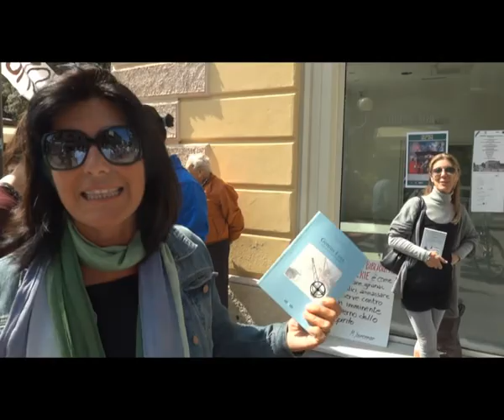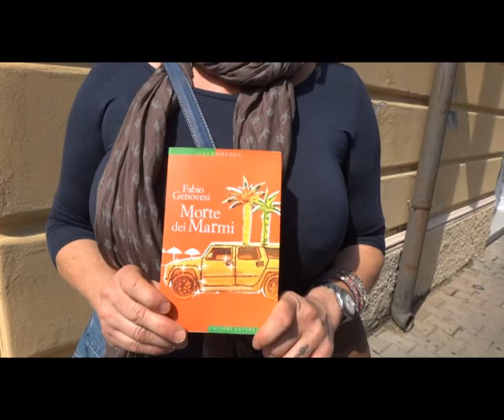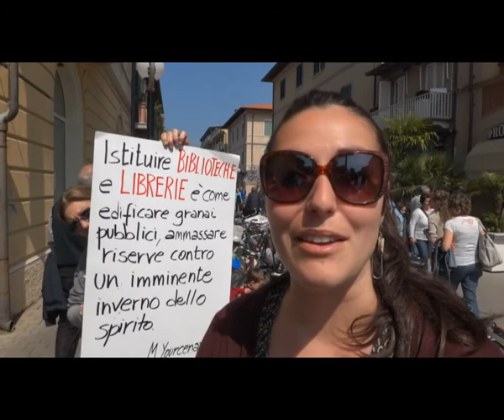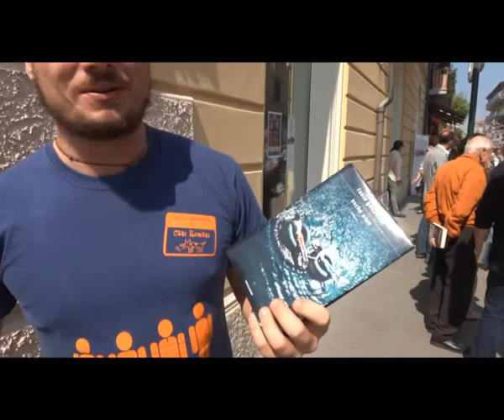Sit-in Forte dei Marmi - a favore della biblioteca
Comitato di cittadini in lotta per la biblioteca comunale